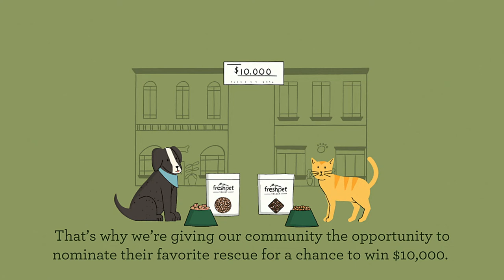Freshpet Fresh Start 2019 Nomination Phase - All Pets Deserve a Fresh Start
No matter the age, no matter the breed, no matter the circumstance, all dogs and cats deserve a Fresh Start in life. That’s why we want to give your favorite rescue organization a chance to win $10,000!